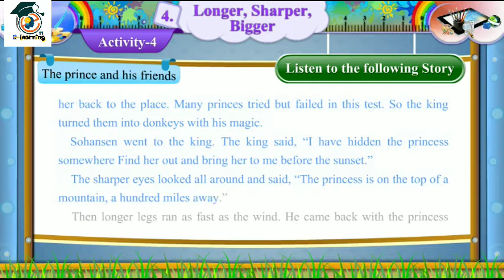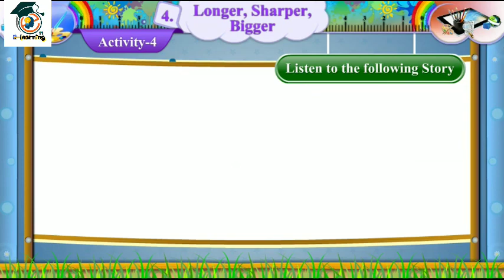STD -7। ENGLISH। Unit-4. Longer,sharper,biggerI। Activity-4।the prince & his friends। Part -2। Sem-1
🔥🔥 English🔥🔥
👉 ધોરણ -7
 👉 Unit-4
👉 Longer,sharper,biggerI
👉 Activity -4  the prince & his friends  ,Part -2
 👉 Teacher :-GSEB

std 7 english sem 1 unit 2 activity 4 5 6,
std 7 english sem 1 unit 1 activity 1 to 4,
std 7 english sem 1 unit 1 activity 4 5 6,
std 7 english sem 1 unit 1 activity 1 2 3 4,
std 7 english sem 1 unit 2 activity 1 2 3 4,
std 7 english sem 1 unit 3 activity 1 2 3 4,